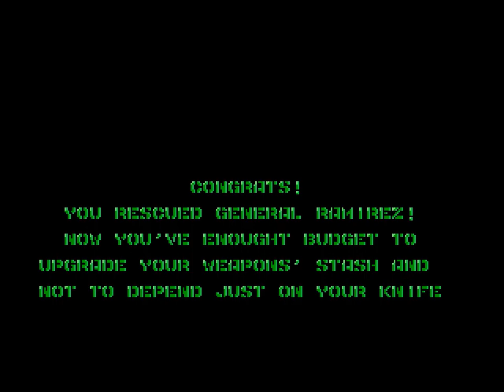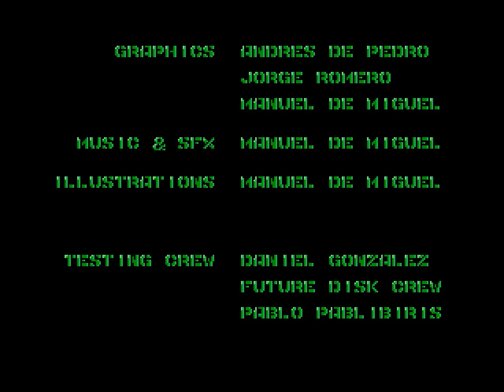[TAS] Stab And Kill - 2023 - played on openMSX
This nice Green-Berret homage is much better than the MSX1 version released by Konami